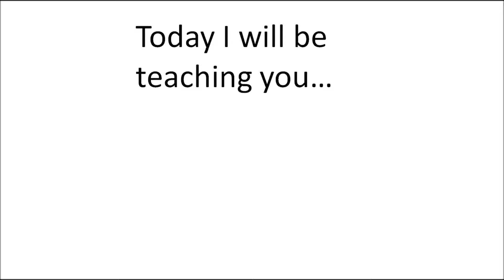The Greatest Pick Up Line Ever!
Today I will be teaching you the greatest pick up line ever!